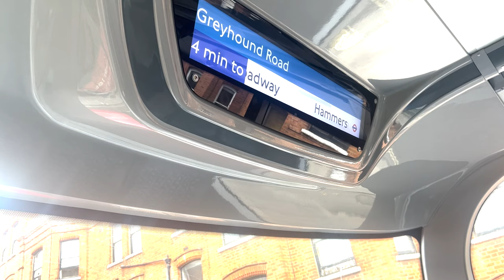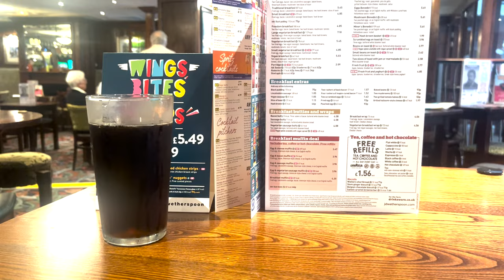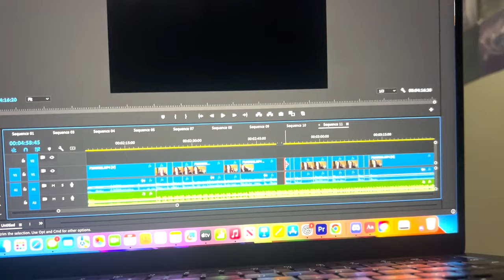Day in the Life